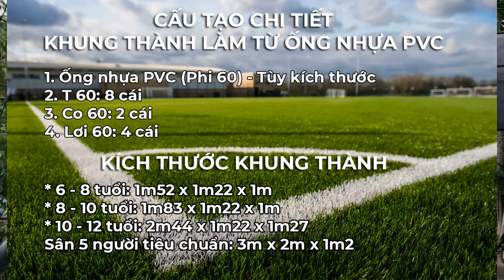Kho Tư liệu Xây dựng - Chi tiết khung thành sân bóng đá dành cho trẻ mầm non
- Chi tiết khung thành sân bóng đá dành cho trẻ mầm non
- Khung thành bóng đá mini
- Sân bóng mini dành cho trẻ nhỏ

* HVHAOVIDEO20034